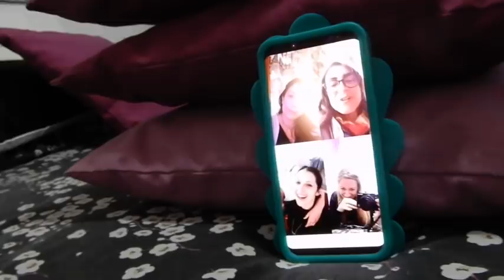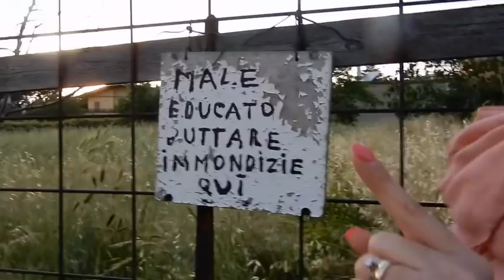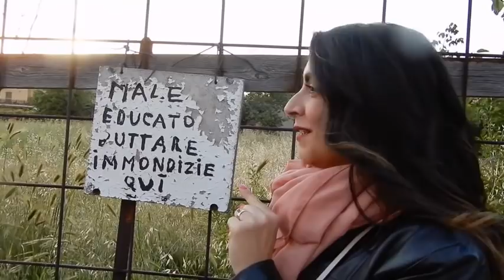METTI QUATTRO AMICHE A CENA E VEDI COSA SUCCEDE .... Vlog 22 Maggio 2019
Metti quattro amiche a cena e vedi cosa succede! Tante risate,complicita',essere libere e se stesse senza pensare a nulla. Piccoli attimi per tornare adolescenti.

Con cosa giro i vlog: NIKON COOLPIX S6500
Con cosa giro gli altri video: CELLULARE SAMSUNG S 5
Con cosa edito i video: I MOVIE
Con cosa creo le anteprime: I MOVIE, CANVA E SNAPSEED